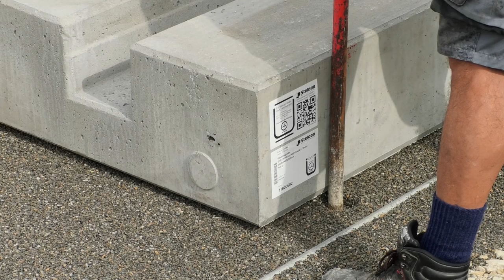Neues Gleis für die Museumsbahn Etzwilen-Singen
Seit Jahren warteten die Fans historischer Zugfahrten auf die Möglichkeit mit einer Dampflok vom schweizerischen Etzwilen nach Singen/Htw. fahren zu können. Doch rund 80 Meter Schienen fehlten.
Im Sommer 2019 wurde diese Lücke geschlossen.